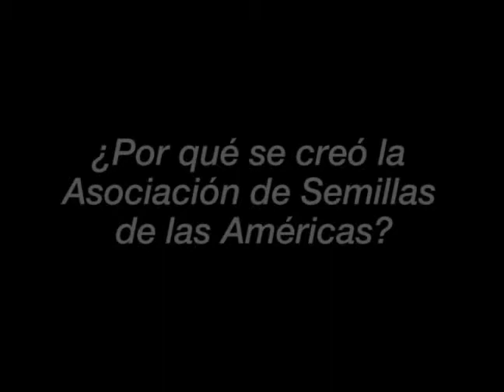The Importance of Cooperation (Spanish)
Diego Risso, Seed Association of the Americas
"Por que se creo la Asociacion de Semillas de las Americas?"